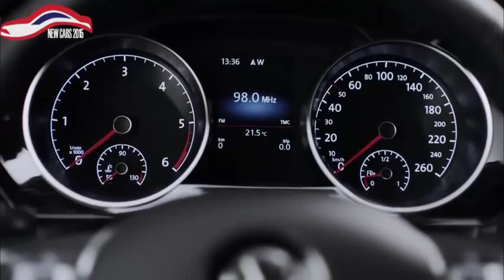2015 Volkswagen Touran Full Review Design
2015 Volkswagen Touran Full Review Design
 2015 Volkswagen Touran Full Review Design
 2015 Volkswagen Touran Full Review Design
 2015 Volkswagen Touran Full Review Design

The completely redeveloped 2015 Volkswagen Touran is the first MPV to be based on the modular transverse matrix (MQB). This brings many advantages as far as design and construction are concerned, such as a distinctive long wheelbase with very short body overhangs allowing a groundbreaking use of space. Despite an increase in overall vehicle length and greater demands on safety and comfort it has still been possible to achieve a weight reduction of 62 kg compared to the previous model. This, together with improvements to the vehicle's aerodynamics, has resulted in a drop in fuel consumption: the engines, three petrol (TSI) with 81 kW / 110 PS, 110 kW / 150 PS, 132 kW / 180 PS and three diesel (TDI) with 81 kW / 110 PS, 110 kW / 150 PS, 140 kW / 190 PS, are now up to 19 per cent more economical. All models feature Stop/Start and battery regeneration (brake energy recuperation) systems as standard.

The Touran looks particularly sporty when fitted with the new R Line equipment range from Volkswagen R. The R Line exterior package includes special R Line bumpers among other features. Inside, the R Line interior package contains highlights such as exclusive seat covers.

The third generation Touran has a distinctive new sporty look, thanks to a powerful and precise design that picks up on the reductive clarity of the previous model while adding a lightness and sporty feel. The interior has been given a makeover too. The space can be configured in a variety of ways with its newly developed fold-flat seating system, which also features ISOFIX anchor points on all seats. A luggage space of 1,040 litres (when loaded to roof height up to the second seat row) and a total of 47 storage compartments make the new Touran perfect for everyday use. The optional Pure Air 3-zone automatic air conditioner with anti-allergen filter ensures that the air inside the vehicle stays fresh and clean.

-Cars 2015